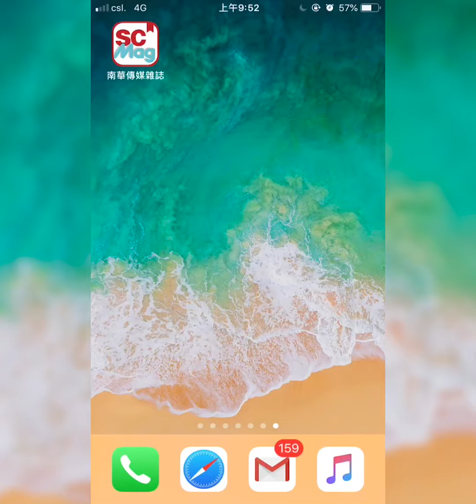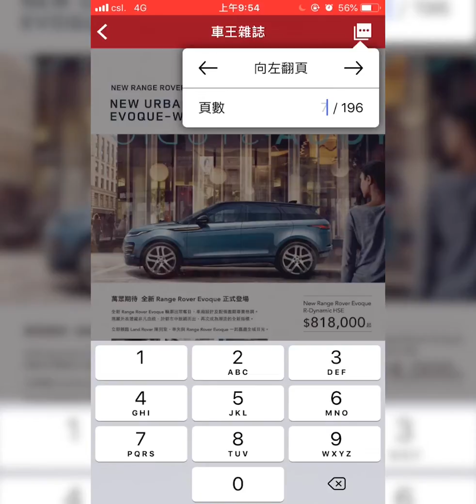車王CarPlus 電子雜誌兌換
由即日起，於中國平安保險(香港)網站投保汽車保險(全保或三保)低保費組合，即送《車王CarPlus》「足本版」(1年)。